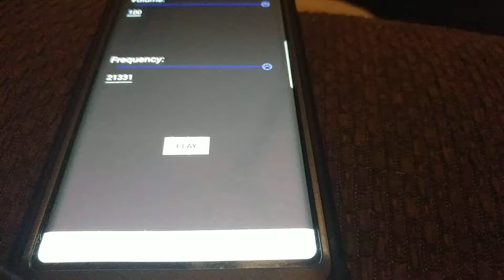Dog Whistle - High Frequency Generator By Tech Arena Apps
Whustle does not work at all. My dog was not sleep just laying down. Have additional videos with my dog alert and still he did not hear the frequency that is supposed to come from the app.